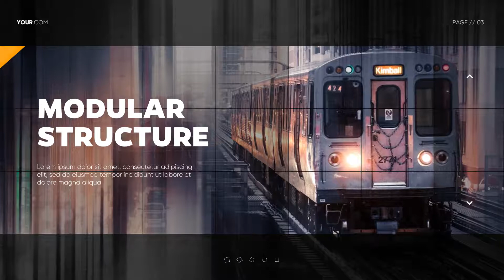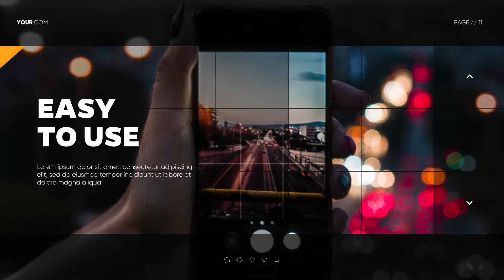Premiere Pro Template: Modern Mosaic - Corporate Presentation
100% Premiere Pro // No installation needed After Effects